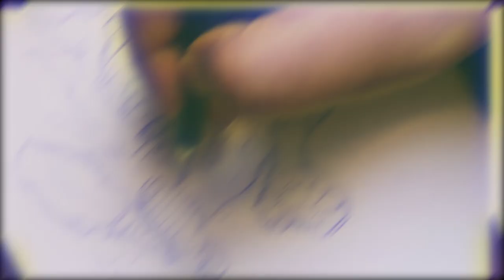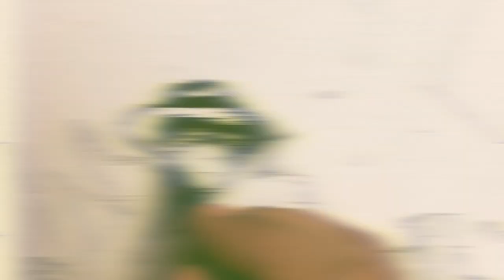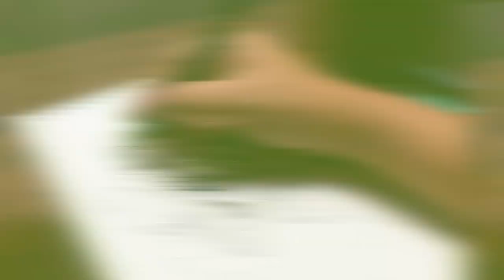HOW TO DRAW SPIDERMAN NOIR! 6 Fanarts (SPEEDDRAWING)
In today's video, I will you show you one of my entry's in the SixFanarts drawing challenge and share to you guys how to draw Spiderman Noir! As always, I will be sketching with my pencil as a base drawing and stick around till the end 'cause I will be rendering it in ink as well.

This artwork is for my 6fanarts challenge (drawing number 1). I HOPE YOU'LL ENJOY THE VIDEO!

Producer: Infraction
Title: Chill Lofi Hip Hop Instrumental